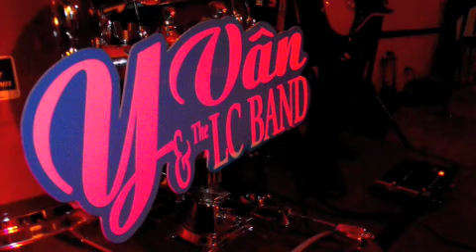Y Van and The Love Connection Band- Live performance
Raw footage (with no editing) of a performance by The Love Connection Band.

Songs:1- Duong Xa Uot Mua 2-Can't Help Falling in Love (techno)